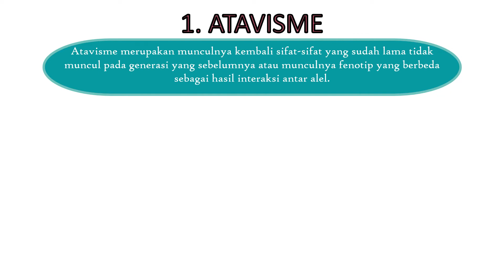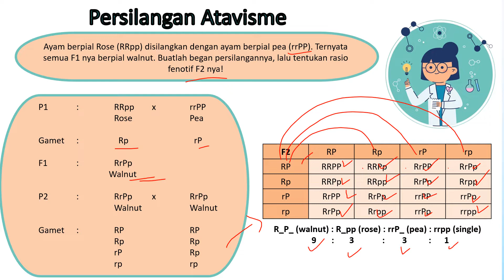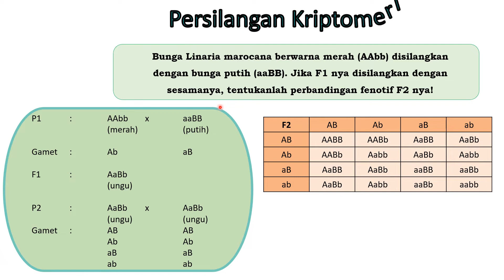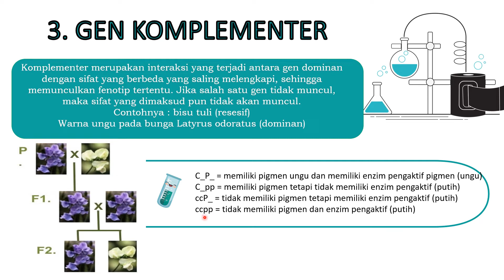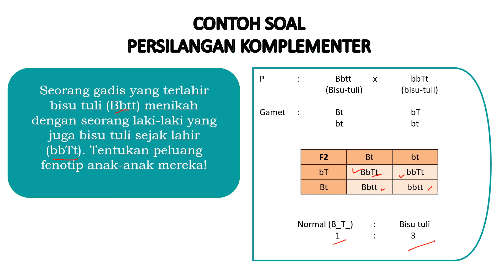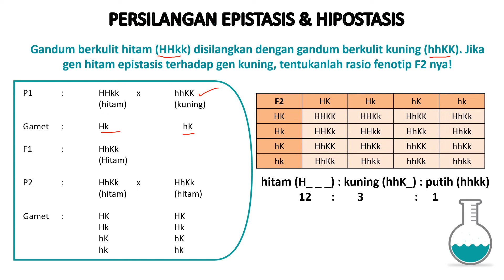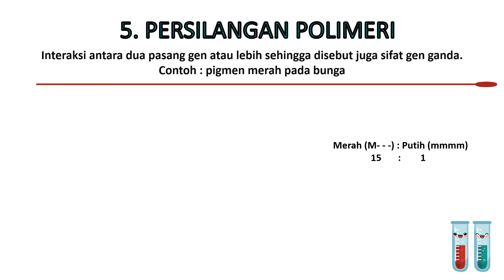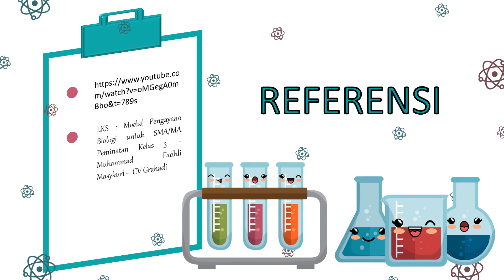PENYIMPANGAN SEMU HUKUM MENDEL KELAS XII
BIOLOGI
KELAS XII
SEMESTER GANJIL